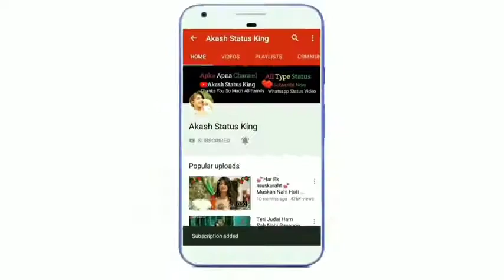मोहब्बत का गम है न्यू लव रिंगटोन 2021